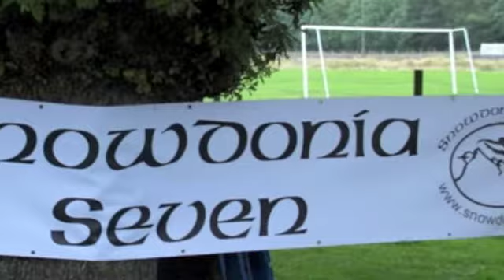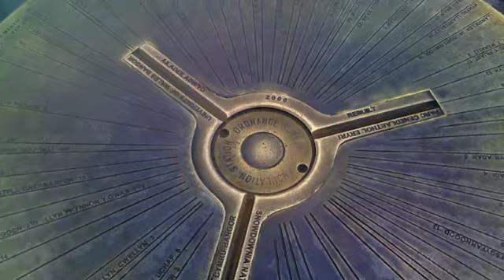Snowdonia 7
ACRO snowdonia